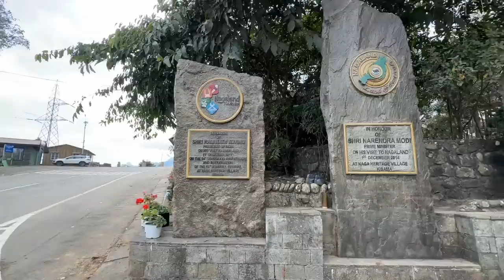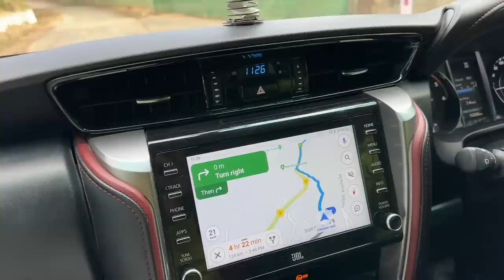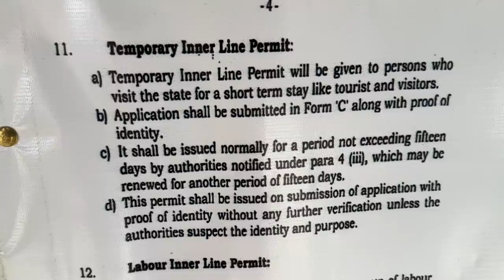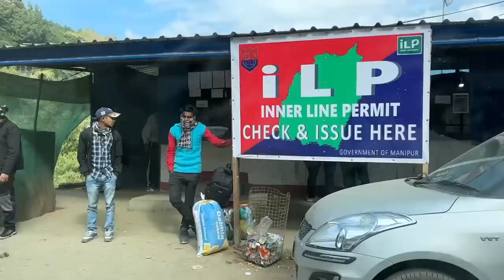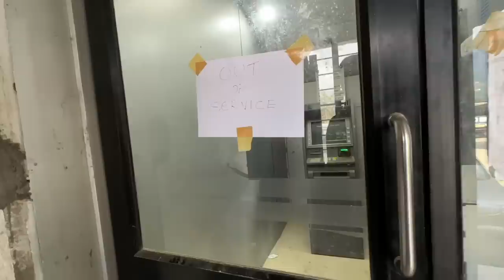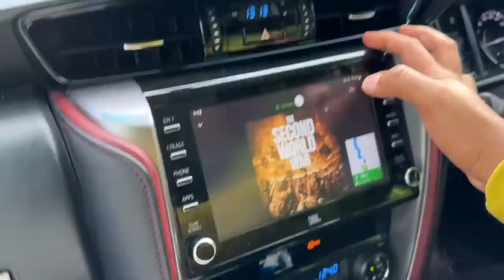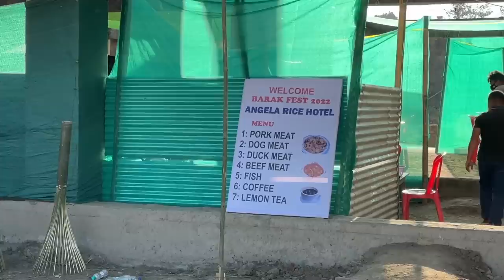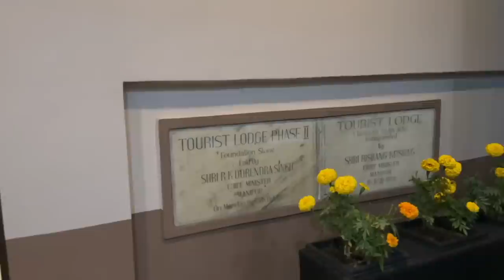EP 153 ഇത് ഇന്ത്യ തന്നെയാണോ? 😳 Worst & Horrible Drive from Kohima to Imphal | Nagaland to Manipur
EP 153 ഇത് ഇന്ത്യ തന്നെയാണോ? 😳 വികസനം പേരിന് പോലും ഇല്ലാത്ത സ്ഥലങ്ങൾ? Worst & Horrible Drive from Kohima to Imphal | Nagaland to Manipur

ആയിരക്കണക്കിന് പുസ്തകങ്ങൾ ഇനി ദിവസവും 1 രൂപയിൽ താഴെ ചിലവിൽ വർഷം മുഴുവനും കേട്ട് അറിയൂ.

50% ഓഫർ ലഭിക്കുവാൻ ഈ കൂപ്പൺ ഉപയോഗിക്കൂ : TTE200

00:00 Introduction
01:00 Trip to Imphal started
01:44 Worst roads in Nagaland
08:00 ILP from Mao Check post
10:38 Mao Market
15:37 Local Market in Manipur
19:05 Our opinion about North East
20:22 Barak Festival Ground
24:42 Indigenous Car Race
28:39 Senapati Village
30:52 Meet Cyclists
34:00 Reached Imphal
36:45 Hotel we stayed in Imphal
40:47 Conclusion